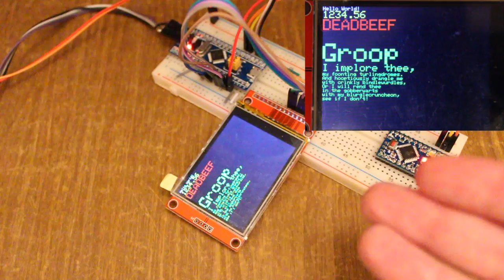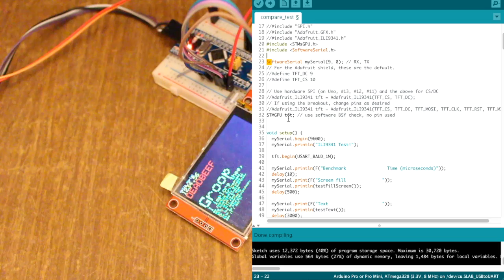STMGPU STM32 as 2d GPU for Arduino update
A simple 2d GPU for Arduino